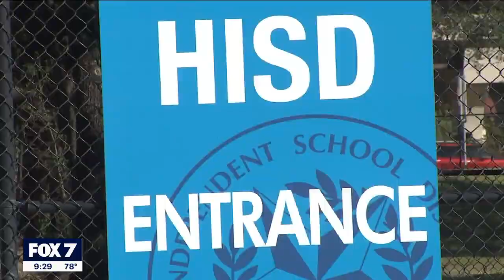AISD responds to TEA conservatorship | FOX 7 Austin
The Texas Education Agency announced this week they would be putting AISD under state conservatorship due to the district's backlog in evaluations for special education services.